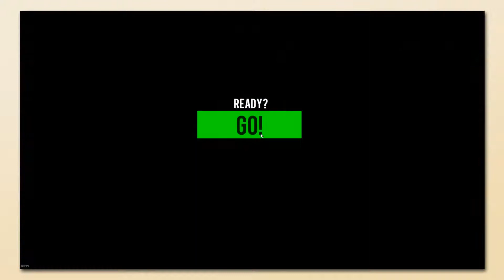Guts and Glory! Ep04 - Shut Up Jimmy, I'm Teaching You To Be A Man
Buckle up and get ready for claim the glory! Guts may or may not be spilt (. they will.)

Hope you enjoy, if you do, let me know, I'd love to hear from you!